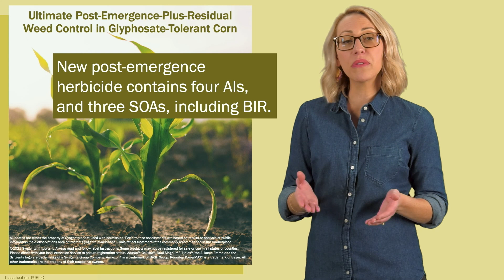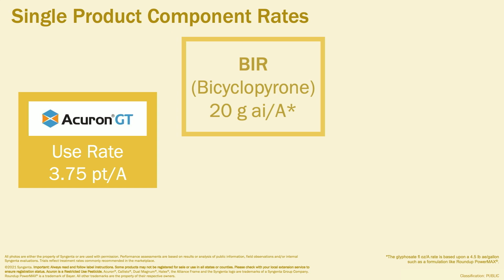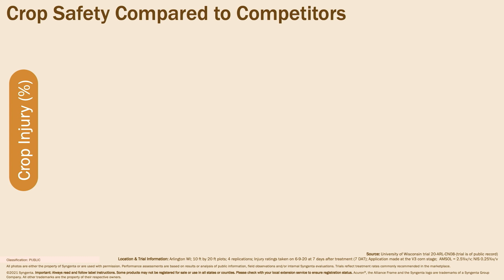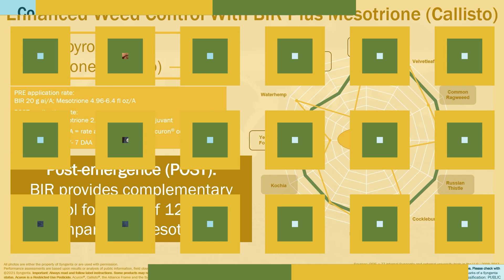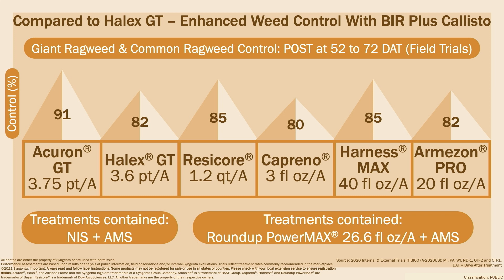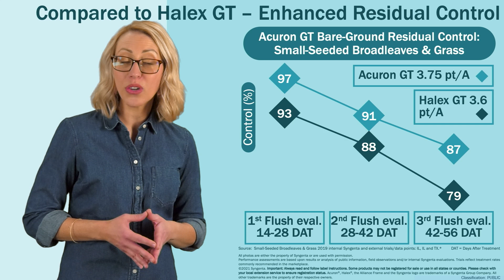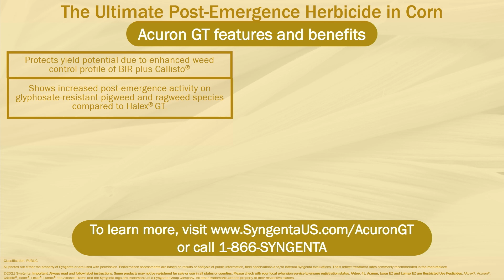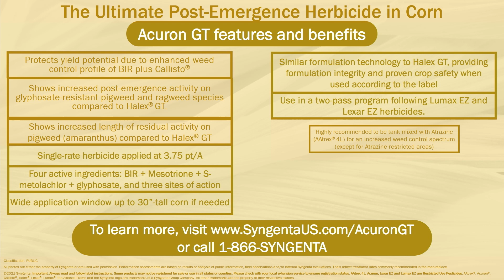Acuron GT Corn Herbicide: Technical Training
Learn about Acuron® GT, the ultimate post-emergence corn herbicide that delivers enhanced control of yield-robbing weeds and longer-lasting residual compared to any other product because it’s the first and only glyphosate premix that contains bicyclopyrone (BIR). Talk to your local Syngenta sales representative to learn more.

00:00 Acuron GT
01:24 Formulation and use rate
01:46 Corn programs
02:27 Tank-Mix Partners
02:45 Single Product Component Rates
03:30 Application flexibility
04:00 Crop safety
05:25 Enhanced weed control with BIR Plus Callisto
08:54 Enhanced Residual Control
10:25 Helps protect yield potential
11:00 Better Yield is the Better Deal
11:48 Acuron GT features and benefits